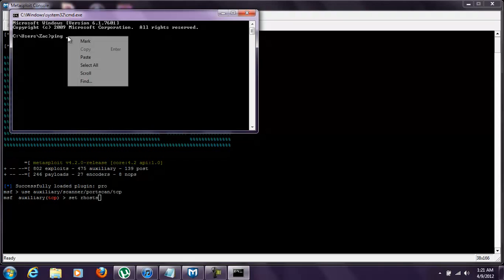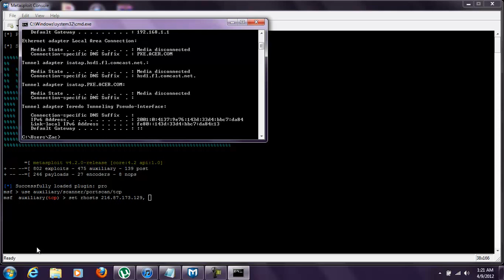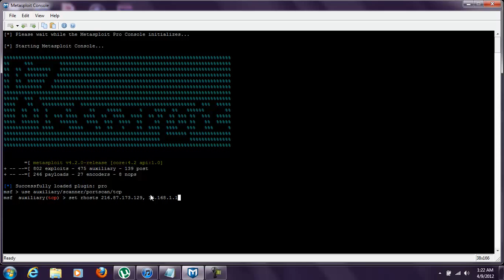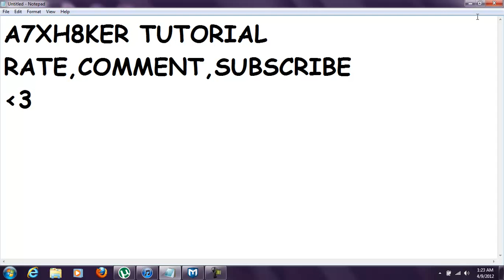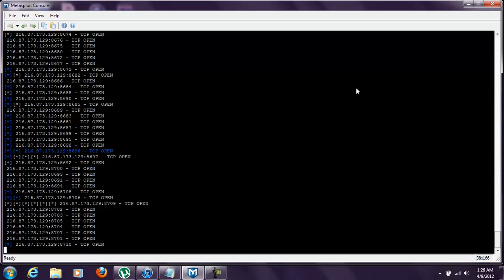How To Port Scan Without Any Programs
Things you will need:
1. Metasploit Framework
A7XH8KER TUTORIAL